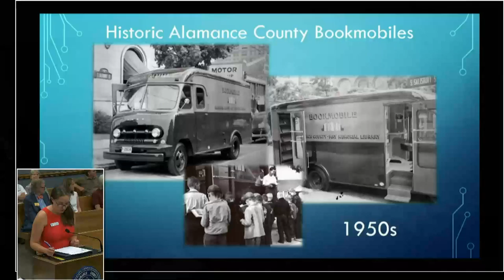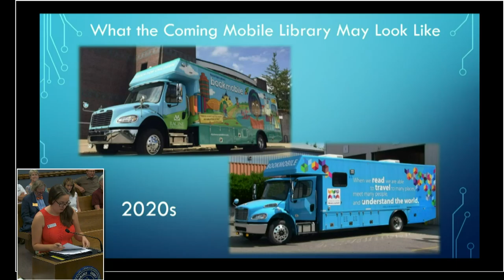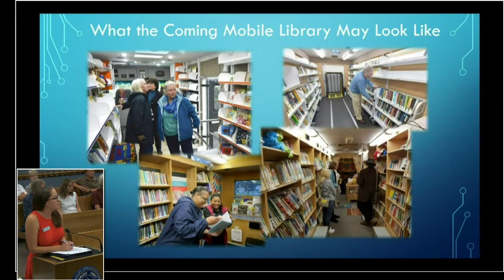August 19 2019 Commissioners Meeting